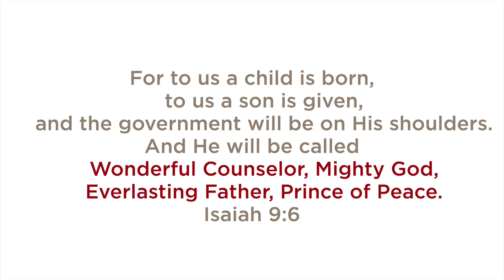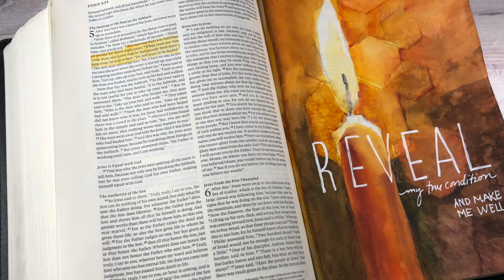Advent Series Week 4, 2019: Everlasting Father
While the study I'm doing is on Isaiah 9:6, each of the videos in this series is inspired by one of the titles of Jesus...this one is Everlasting Father. Jesus was sent as the ransom to bring us to the Father, to heaven for all eternity. What does everlasting mean? What is eternity? I have such a tiny picture of it here on earth; everything ends, everything dies. But coming to earth was but a moment for Jesus...a tiny fraction of a fraction of the eternity He knows. But He did that for us. For me. Because of great love that wants to spend this eternity with me! Oh to understand that more deeply!

SCRIPTURE:
Isaiah 9:6